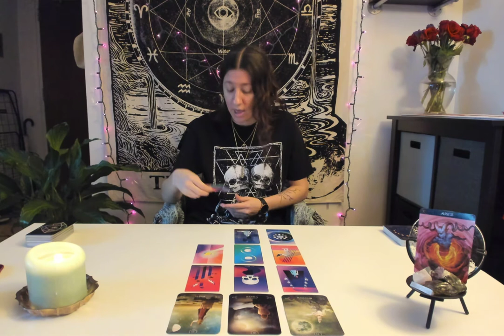ARIES - December 2020 - "Coming to Terms With What It Is You Truly Want and Need To Let Go Of"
CHECK OUT YOUR SUN AND MOON SIGN!

Sagittarius Season will be a really good time to transmute some of those deeper more intense emotions felt during Scorpio Season and bring it into higher states of spiritual, social, and creative awareness. Don't be afraid to express yourself this season and really get into the depths of what it is you want to say to the world.

Sagittarius Season is all about the bigger picture, and since long distance travel is restricted, as well as going out and meeting new people, establishing long distance connections with others via internet can be a great way to expand your network. Now is a good time to think outside the box. What is it that you want to achieve (personally and socially) in 2021 with consideration to the state of the world?

Decks Used:
Queen of the Moon Oracle
Mystic Monday's Tarot

~ TESA ~